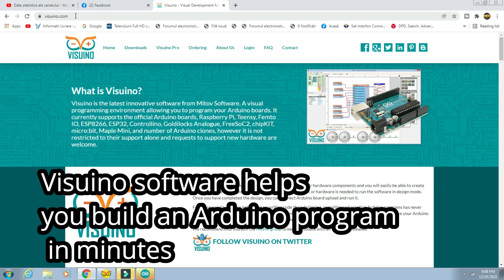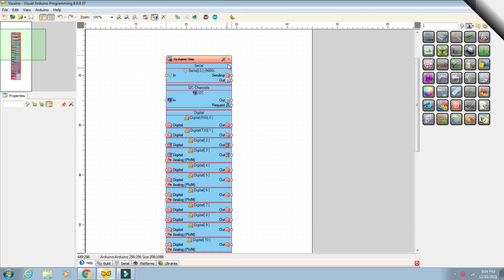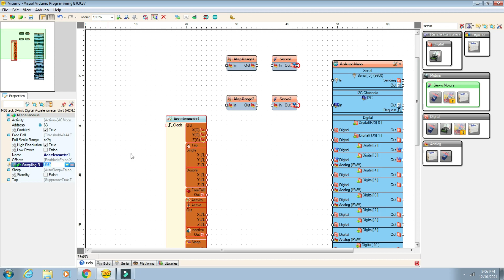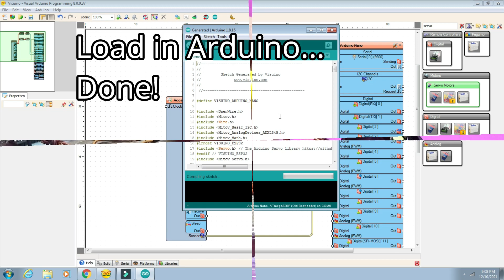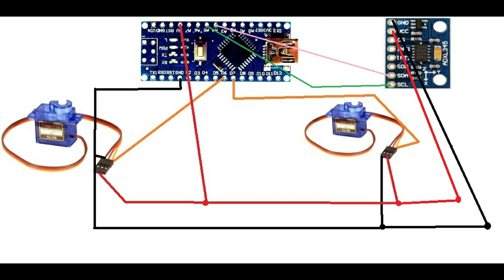Arduino First Project! Control Robot Arm With Your Hands! Arduino Top Project!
Arduino First Project! Control Robot Arm With Your Hands!
How to make an very easy project with Arduino
Arduino Nano project
First start in Arduino Programming
arduino top projects